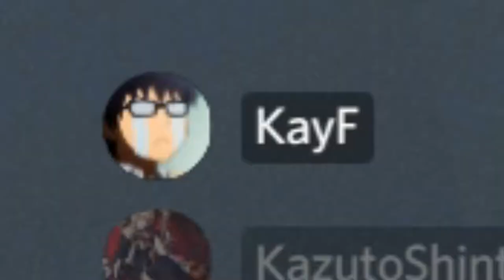Keragaman Yang Absurd Di Rainbow Six Siege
team kagak jelas :) :) :)
leave like & subs h3h3